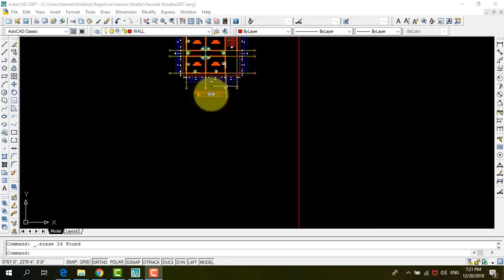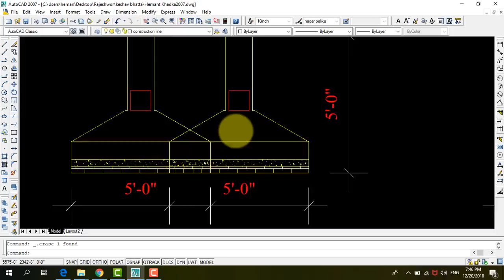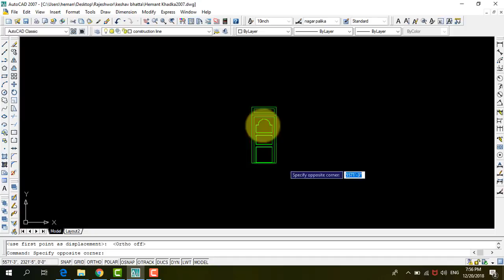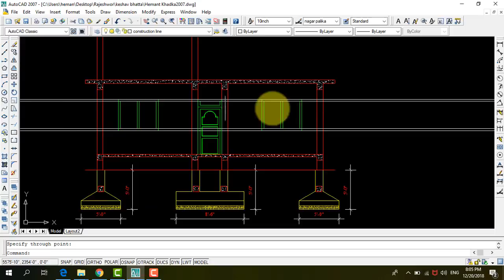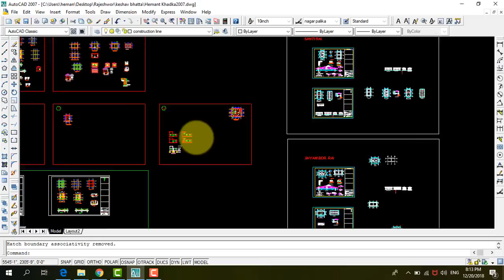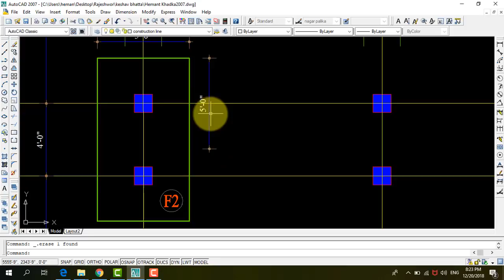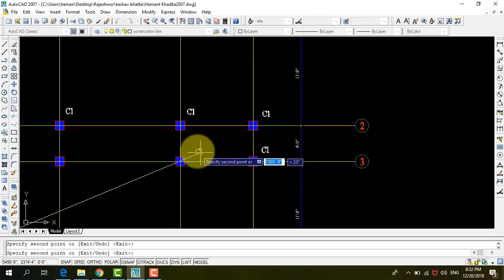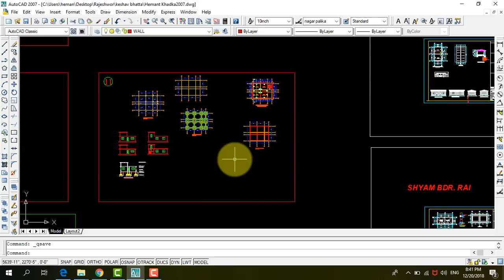How to Prepare X-Section and Structural Drawings in AutoCAD || Part-5 || Nepali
This video is made while doing my work for a client. This video mainly focuses on how u can be efficient and managed which doing your work in AutoCAD. I will definitely upload the basic tutorial series of Municipality Drawings.